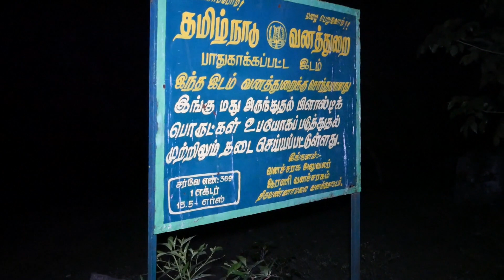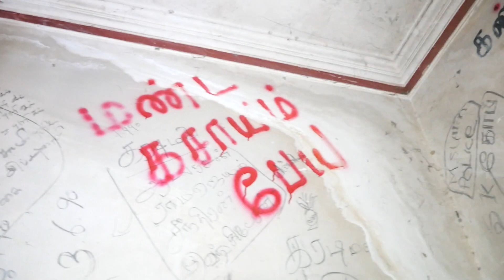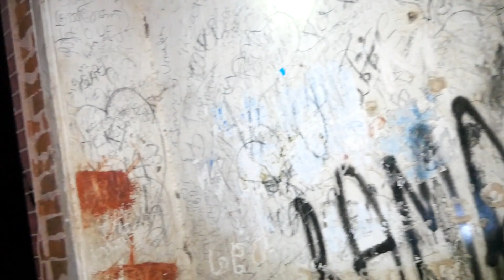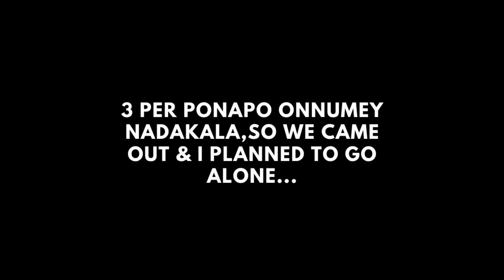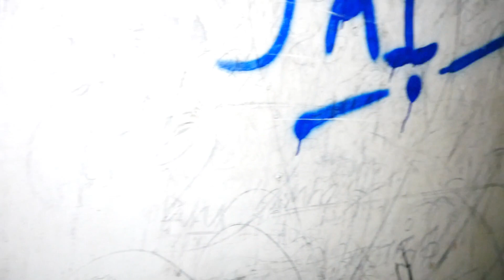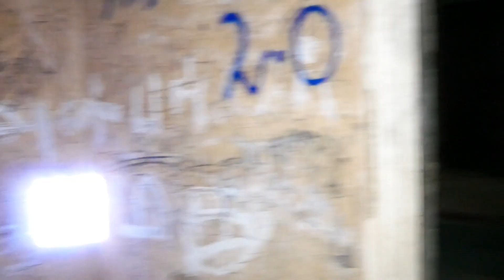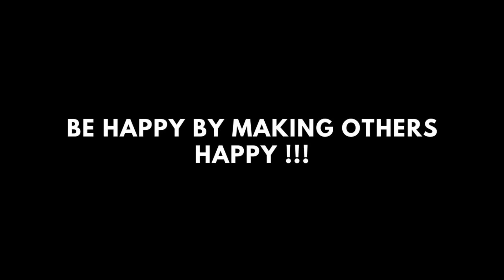The French castle - Real Investigation | Ghost hunt | Julian's Midnight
Hi guys .welcome to Julian's midnight. Ellarum epdi irukenga ?

In this video i explored the haunted French castle. .

so guys.. Iam taking too much risk & dangerous attempt for you guys. so follow my channel for some real ghost investigation videos in Tamil and travel with me in this journey.

You can call me or msg me at any time.
your feedbacks are welcome.

About our channel :
* All videos in our channel are ( non scripted videos ) & fully real.
* Sounds in our videos are fully natural ,no artificial sounds added.
* I am glad to say that iam one who is doing real ghost investigation videos in Tamil & many peoples are getting bold by seeing our videos regularly.